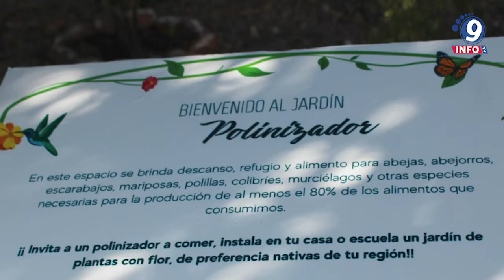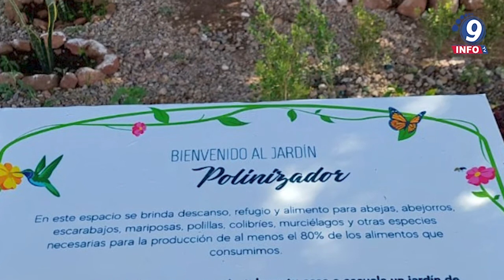Inauguran SAMA y UTZAC jardín polinizador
A fin de crear conciencia de la importancia de mantener el equilibrio en la naturaleza, el Gobierno de Zacatecas, a través de la Secretaría del Agua y Medio Ambiente (SAMA), entregó a la Universidad Tecnológica del Estado de Zacatecas (UTZAC) un jardín para polinizadores, con 317 flores silvestres nativas, que beneficiará al medio ambiente. En representación de la titular de la SAMA, Susana Rodríguez Márquez, el director de Educación Ambiental de la dependencia, Alejandro Díaz Rivera, y el Rector de la UTZAC, Gonzalo Franco Garduño, inauguraron el jardín polinizador, cuyas especies endémicas fueron donadas por la Asociación Civil Especies Sociedad y Hábitat y el Fondo Mundial para la Naturaleza (WWF, en inglés World Wildlife Fund), gracias a la gestión del área de Vida Silvestre y Áreas Naturales Protegidas de la SAMA